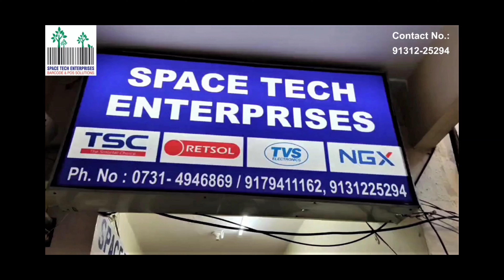Space Tech Enterprises (Channel Introduction) & Energeticravi (Motivational Speaker)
1. Bar Code Scanners
2. Bar Code Printers
3. Thermal Printers
4. Billing Machines/Electronic Cash Registers
5. Cash Drawers (Electronic/Manual Cash Drawers)
6. Touch Android/Windows Machines Set Up
7. Note Counting Machines
8. Token Displays
9. Token Dispensers
10. Bar Code Label/Ribbon & Thermal Rolls (All Sizes)

211,217 & 224 Rajat Complex, 18 Kibe Compound

1 Barcode label printer
2 Barcode Label Roll
3 Barcode printer
4 Barcode printer Repairing service
5 Barcode ribbons
6 Barcode scanner
7 Billing  Machine Print Head
8 Billing Machine
9 Bluetooth printer
10 Cash Count Machine
11 Cash drawer
12 Handheld barcode scanner
13 Hands – held scanner
14 Industrial barcode printer
15 Portable data terminal
16 POS touch terminal machine
17 Potable terminal
18 pre - printed labels
19 Receipt printer
20 Thermal Paper Roll
21 Thermal printer
22 Thermal printer Print Head
23 Touch Pos Machine